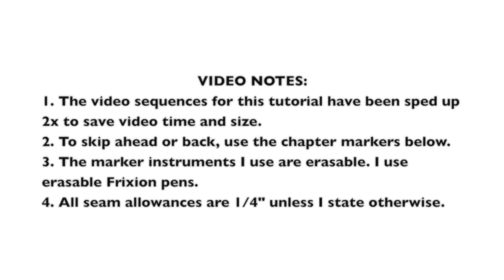Women's boy cut style panty underwear sewing tutorial for Leslie Ann sewing pattern LA-006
Sewing tutorial for Leslie Ann sewing pattern LA-006.
Women's boy short style panties. Shorts are finished with separate crotch piece for lining. Waist and leg opening elastic can be finished with plain, plush or decorative elastics. Suitable for 2 & 4 way stretch knit fabrics. Natural fibers, synthetics and blends acceptable. Lining should be made of 100% cotton fiber.

CHAPTER MARKERS:
00:19 FABRIC CUTTING
02:15 CF/CB SEAMS
03:25 CROTCH SEAM
04:22 CROTCH LINING
06:32 SIDE SEAMS
07:50 ELASTIC PREPARATION
09:11 ELASTIC TO GARMENT
20:57 FINISHED GARMENT